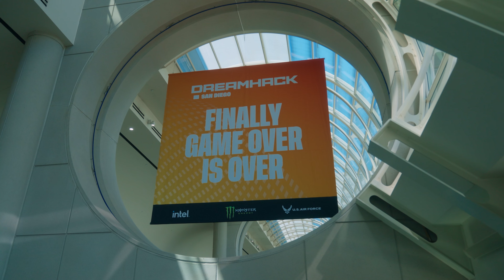We're on a BENDER! FaZe Rocket League Winter Major Documentary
Mist, Sypical and Firstkiller battle it out at the Rocket League Winter Major at Dreamhack San Diego!!! FaZe Rocket League made it to the Grand Finals - FaZe vs Karmine Corp and had to settle for 2nd place this time. But the team is at their peak and coming back strong!! We're trying to grow this new channel so your support means the world to us!